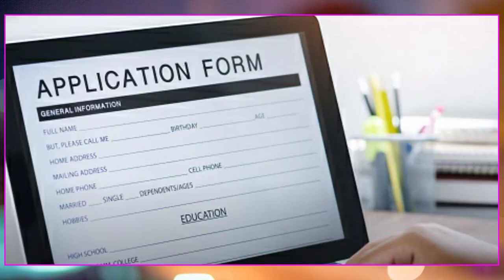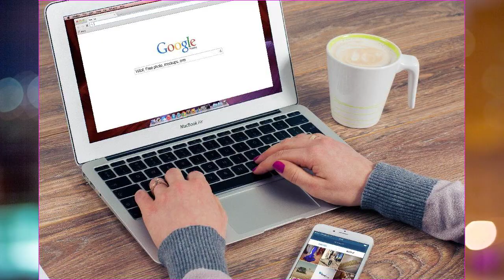ఎంత గొప్ప శుభవార్త.! ఈరోజు నుండి ఇంట్లో కూర్చొని నెలకి 2 లక్షలు సంపాదించే అద్భుతమైన వీడియో తెచ్చాను